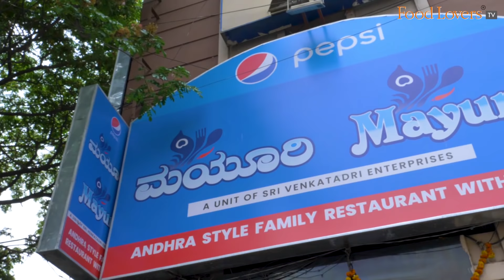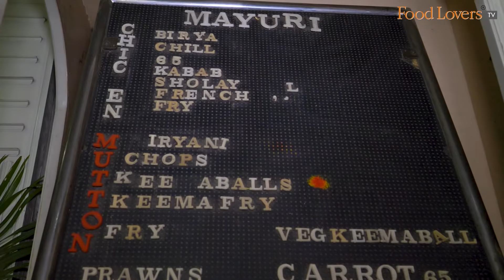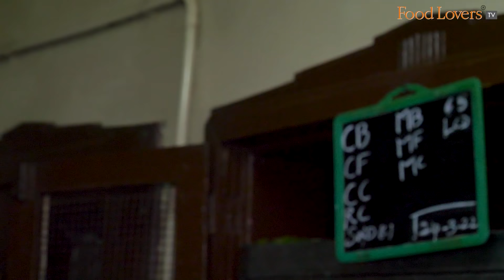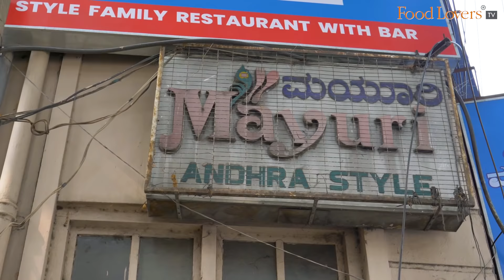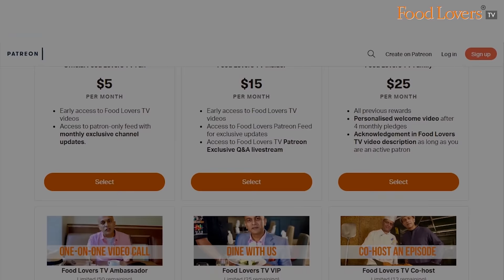Tasting Andhra Meals & Famous Biryani At Iconic MAYURI JC Road Bengaluru | Must-Try Andhra Food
When Mr Chenna Reddy migrated from his village in Andhra Pradesh just past the Karnataka border town of Mulbagal in the eighties, he sought employment as a cook in an Andhra eatery in Bengaluru. Such was his impressive hand at cooking, that some of his customers and associates pooled together a restaurant for him, and thus was born Mayuri in 1986, just off Minerva circle on JC Road. 36 years on, the eatery still reigns supreme for its Andhra fare, notably the vegetarian bhojanam and toothsome biryanis, the latter made to a unique recipe that employs minimal spices yet makes a terrific impact on the palate! In this episode, I catch up with Mr. Reddy as he walks me through his kitchen and preparations, his unbridled passion quite inspiring, before sitting down for a big Andhra meal comprising Mayuri’s most popular hits. Hope you find this slightly lengthy episode enjoyable, well, I certainly did 😉😋. Take care; stay safe and strong. Happy eating!

Mini meals
Rs. 140 (usd 1.8)
8.5 /10

Chilli Chicken
Rs. 220 (usd 2.9)
9/10

Fish Sholay Kebab
Rs. 270 (usd 3.5)
7.5/10

Mutton Kheema Balls
Rs. 250 (usd 3.3)
9.5/10

Chicken Sholay Kebab
Rs. 260 (usd 3.4)
8/10

Chicken Biryani
Rs. 230 (usd 3)
8.5/10

Mutton Biryani
10 /10

Chicken Manchurian
8/10

TIMINGS: lunch - 12 to 4pm, dinner - 7 to 11pm

A/c name: Hospitality Initiatives India Pvt. Ltd.
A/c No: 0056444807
IFSC code: CITI0000004
Bank: Citibank N A
Branch: M G Road, Bangalore, Karnataka, India

Members of Food Lovers TV Insider on YouTube Community:
Gautam John
Sanjay Rangan
Beena Balagopal